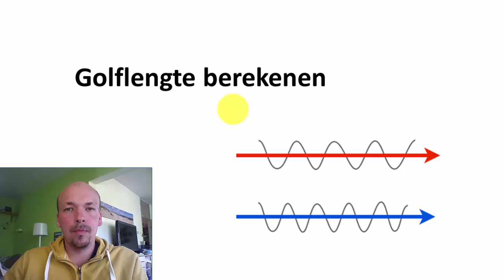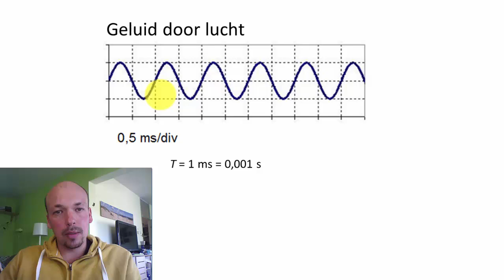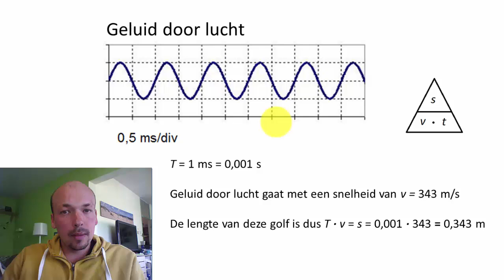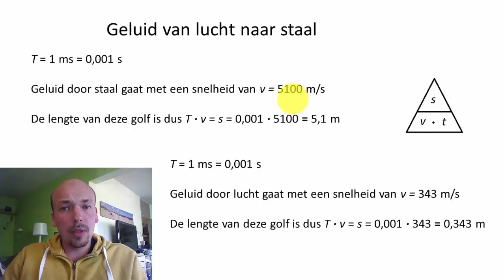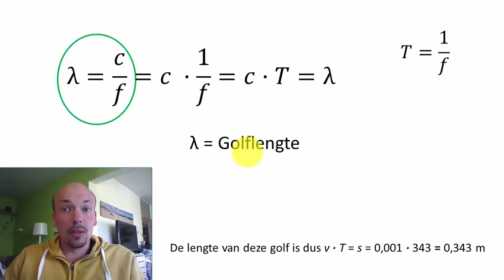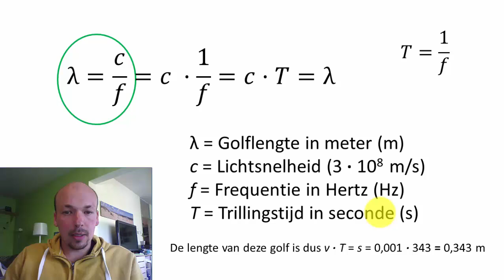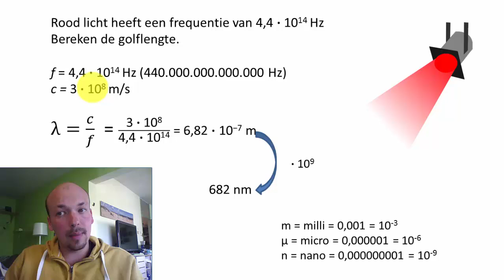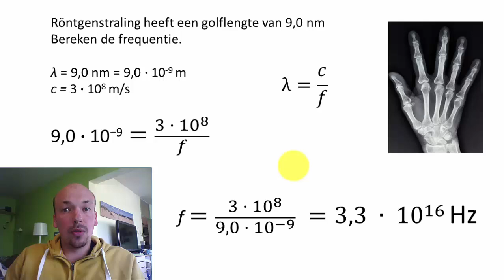Natuurkunde uitleg Straling 5: Golflengte berekenen (oude versie)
Inhoud video:
- Uitleg over wat golflengte is en hoe je deze kunt berekenen
- Uitleg wat de frequentie hiermee te maken heeft
- Twee oefenopgaven met uitwerkingen